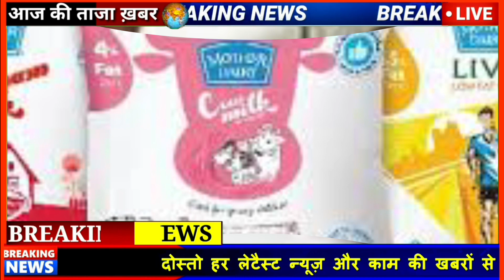Today Breaking News 11 December 2022 आज के मुख्य समाचार बड़ी खबरें भारत Omicron Delta+ Weather News